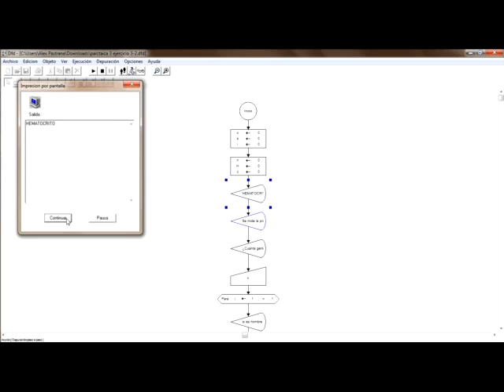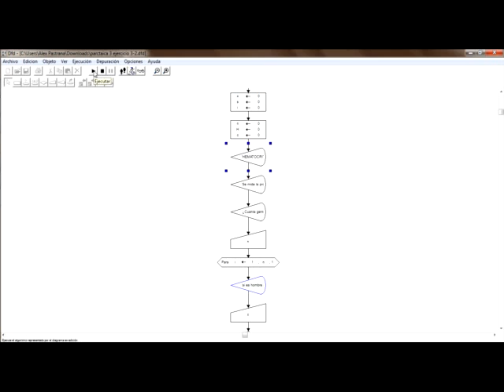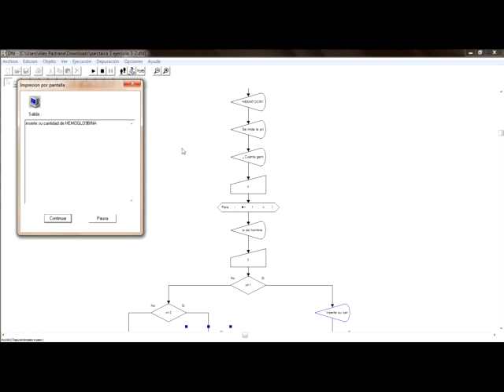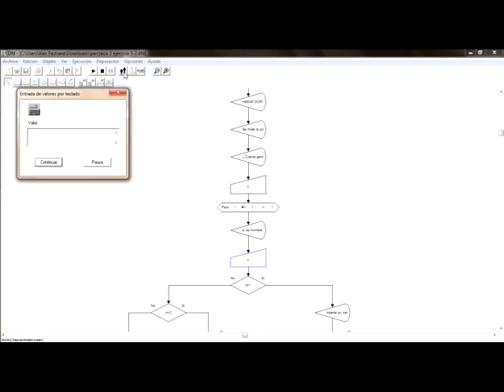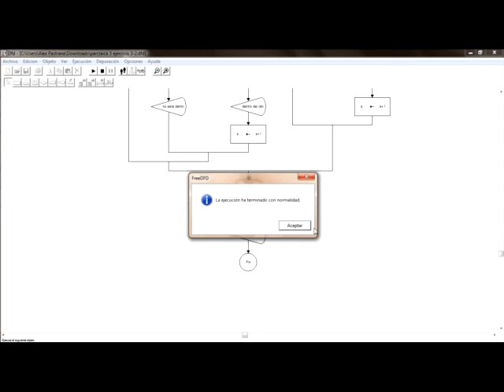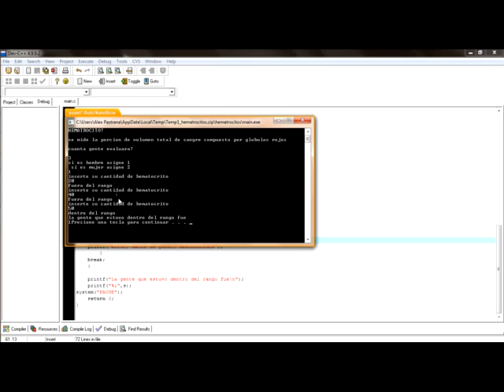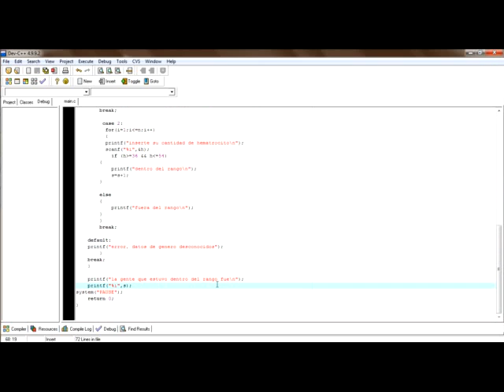PRACTICA 3, PUNTO 3